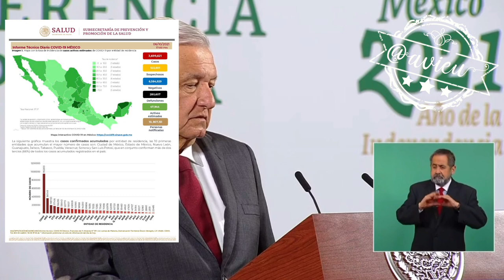Insiste en realizar asambleas informativas, invita, pero aún no tiene el protocolo sanitario 🦆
Sobre su "asamblea nacional informativa" del 20 de noviembre en el Zócalo dice que aún está viendo cómo será (primero invita, luego ve los detalles) y así en todas sus giras, dice que podrán ser masivas, pero cuidadosas 🦆CandidatoEterno